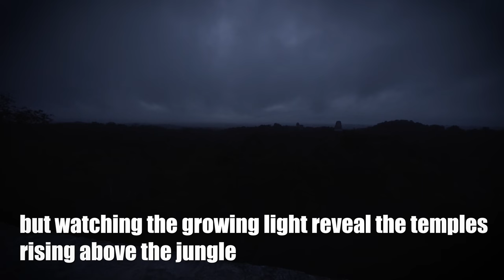Guatemala: Tikal Temple 4 Sunrise Tour in 4K ancient Mayan Ruins in Jungle of Central America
Guatemala: Tikal Temple 4 Sunrise Tour in the ancient Mayan Ruins in the Jungle of Central America

Our last stop in Guatemala was the Unesco world heritage site and Mayan Ruins of Tikal which is a national park. Visiting Tikal for the sunrise tour can be tricky because you need to buy your tickets before at the main gate which does not open until later in the morning. If you don't buy them ahead of time, you will not be admitted.
We got up and hurriedly walked about 20 minutes from the Tikal Inn which was one of two accommodations inside the park. Along the way we dodged harmless tarantulas using our headlamps and flashlights.  We climbed the long stairs in the dark to the top of Temple IV which faces eastward and listened to the sounds of the jungle provided by a variety of birds and prehistoric sounding howler monkeys. The dawn can often be cloudy so be aware that you may not actually see the rising sun.  After the sun had risen, we tromped back down the stairway and had a brief guided tour of the complex which included the Mundo Perdido and the accropolis with the jaguar temple and stellas.  We headed back to the Tikal Inn which had a pool and restaurant for the rest of the afternoon to catch up on our sleep watch spider monkeys and birds as we rested for our trip to Belize the next day.

'Like' this video (really helps us out) and we would love to know your thoughts on this in the comments.

TravelingMel (talent) and TravelingFilmmaker (filmmaker) are social media influencers who have dedicated themselves to living a life of full time family travel and worldschooling.  They left their home in Montana to explore the world with their two boys so that they could raise better world citizens and have a few adventures along the way.  We love nature, the outdoors, learning new things in interesting places, and Kiki Riki.

maya
antigua guatemala
mayan ruins
mayan civilization
tikal
mayan temple
tikal guatemala
mayan culture
mayan city
guatemala mayan ruins
maya ruins
flores guatemala
mayan cities guatemala
tikal national park
guatemala ruins
mayan ruins yucatan
where are the mayan ruins
maya guatemala
tikal temple
guatemala pyramids
tikal ruins
mayan ruins map
tikal definition
tical meaning
best mayan ruins
mayan rulers
tikal star wars
mayan prophecy
ancient mayan ruins
mayan ruins tours
tikal map
tikal pyramids
tikal hotels
tikal mayan ruins
mayan sites
jaguar temple
ruinas de tikal
where is tikal
maya tikal
guatemala temple
mayan ruins location
mayan structures
tikal facts
mayan temple location
mayan ruins history
tikal tours
what is tikal
the mayan ruins
tikal travel
tikal ruins guatemala
mayan temple facts
mayan temple guatemala
what are the mayan ruins
maya tours
largest mayan city
tikal temple 1
mayan city of tikal
guatemala national parks
mayan ruins vacation
tikal inn
famous mayan ruins
tikal peten
tikal national park hotels
hotel tikal
tikal guatemala tours
mayan ruins guatemala tikal
plaza tikal
visit mayan ruins